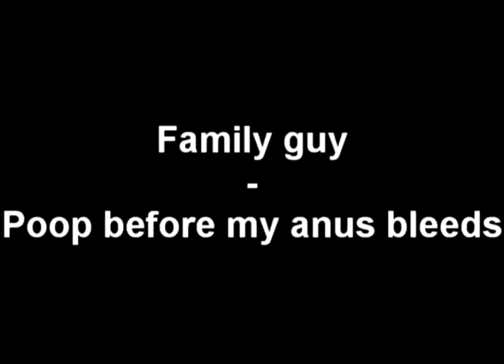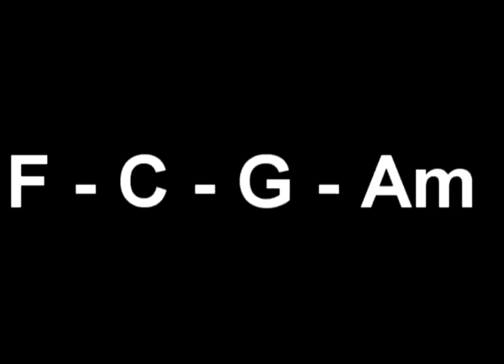Family guy - "Poop before my anus bleeds" (GUITAR CHORDS + LYRICS)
yet another

LYRICS:
I can't poop
in strange places
Strange places
I can only poop
in my home

It's as though
I'm watched by strange faces
Strange faces
It's why I never roam

I've left Stewie alone
with strangers
Strangers
To satisfy
my fecal needs

I've put my whole family
in danger
To poop
before my anus bleeds

Home bowl, home bowl
You know just what I need
Poop before my anus bleeds.